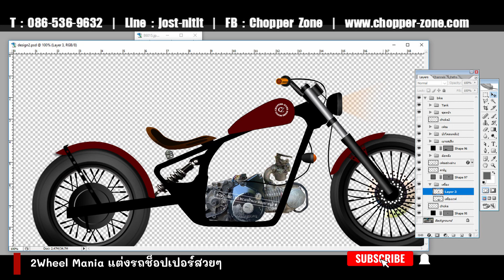รถช็อปเปอร์ เครื่องเวฟ 110 รถเวฟ110 ทำเป็นช็อปเปอร์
รถช็อปเปอร์ เครื่องเวฟ 110 รถเวฟ 110 ทำเป็นช็อปเปอร์ คันนี้บอกเลยว่าทำใหม่ทุกจุด เนี๊ยบทุกจุด เนี๊ยบยันน็อต  ทำขายตามออเดอร์บอกเลยเอามันส์ กำไรไม่เหลือจริงๆ